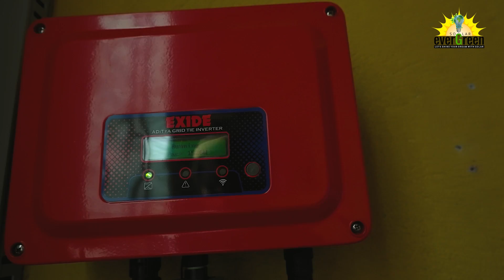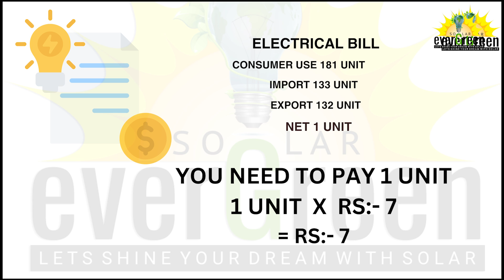2kw on-grid solar power plant | WBSEDCL DOMESTIC 1 PHASE SOLAR NET NETER ON GRID POWER PLANT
Get READY to SAVE BIG with West Bengal's TOP Rated 2kw On Grid Solar Power Plant!West Bengal 2kw on-grid solar power plant | WBSEDCL DOMESTIC 1 PHASE SOLAR NET NETER ON GRID POWER PLANT
WBSEDCL DOMESTIC NET NETER
WBSEDCL NET NETER
pm surya ghar yojana in west bengal
pm surya ghar yojana in WBSEDCL

Domestic Net METER For West Bengal For West Bengal
SOLAR ON GRID IN WEST BENGAL WITH NET METER REGULATION 2024

Evergreen Solar is India's premium solar brand store headquartered in Kolkata. It sells solar systems such as solar panels, solar inverters, and solar batteries for top brands with Installations, government approvals, and promised delivery within 3 days across India. It is ISO 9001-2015 certified and also recognized as a Startup by The Government of India.
evergreen solar

Address:-Kolkata

WBSEDCL DOMESTIC 1 PHASE SOLAR NET NETER ON GRID POWER PLANT, net METER, NET NETER, WBSEDCL DOMESTIC NET NETER, WBSEDCL NET NETER, WBSCDCL NET NETER POLICY 2024, WBSCDCL NET NETER POLICY

West Bengal Solar subsidy
wbsedcl solar subsidy
solar system for home electricity
SOLAR SYSTEM FOR HOME IN WEST BENGAL